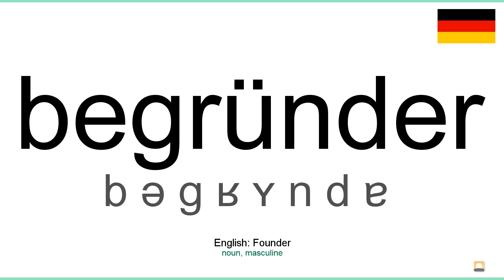How to pronounce: Begründer (German)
How to pronounce begründer in german
Wie begründer ausgesprochen Deutsch
Die deutsch aussprache von dem wort begründer.
Cómo pronunciar begründer en aleman
Comment prononcer begründer en allemand
Come pronunciare begründer in tedesco